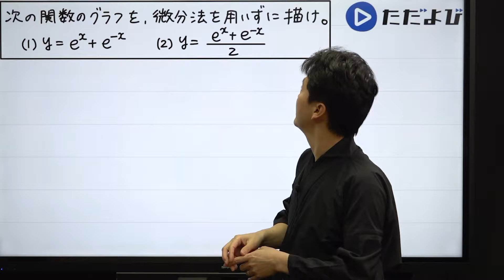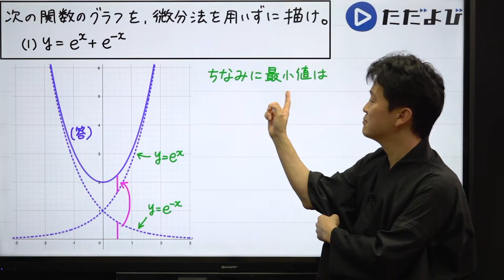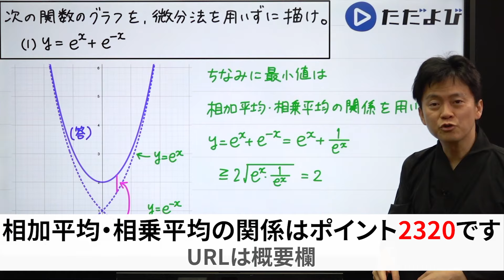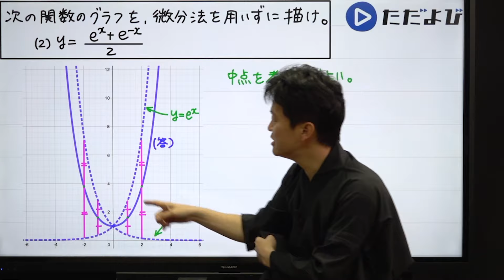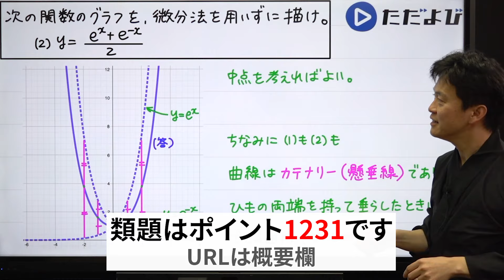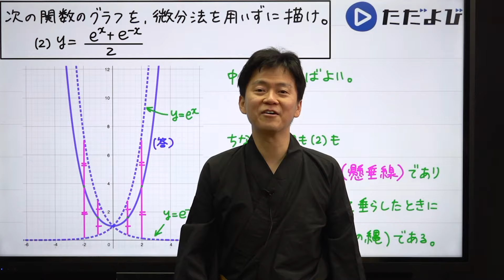Quick Drills 【数III】微分法(グラフの合成①) 指数関数のグラフを考えて、微分せずにすぐグラフを描こう。相加相乗もカテナリー(懸垂線)もあります！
使用機材：Black Magic Design ATEM Mini Pro